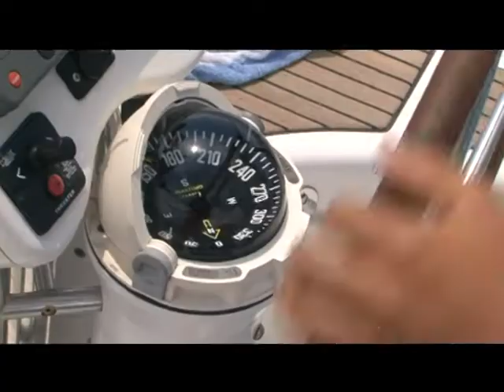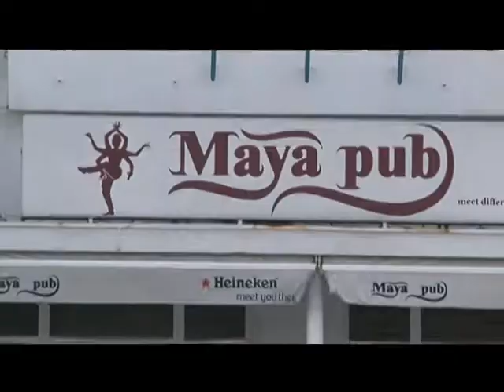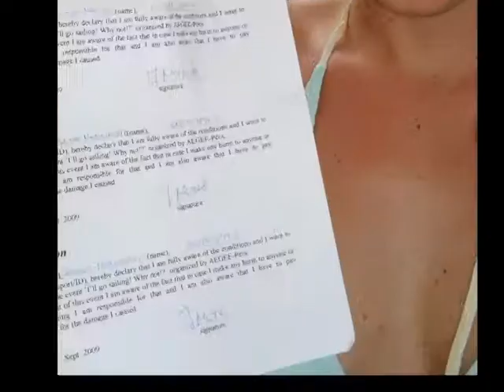Kalandria TEAM - 2009